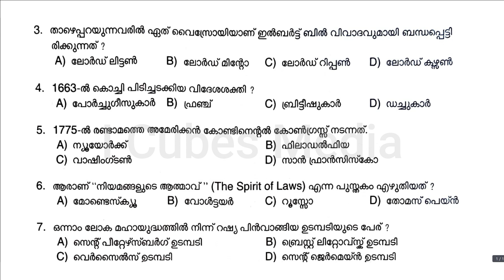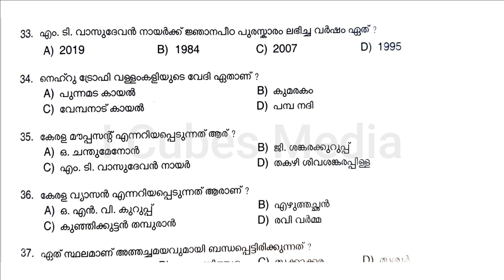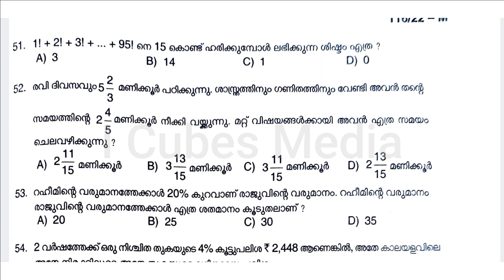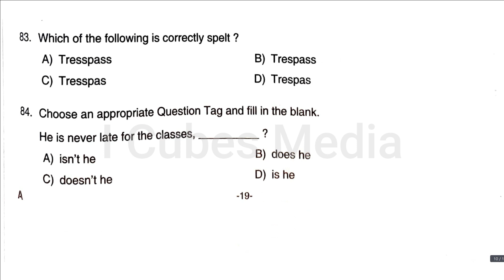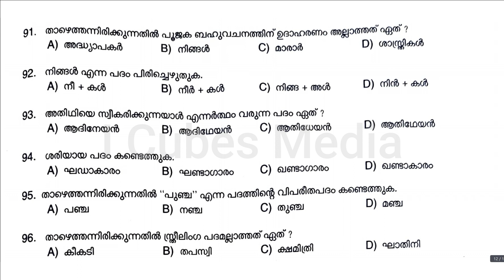ഇന്ന് നടന്ന രണ്ടാം ഘട്ട Degree Prelims പരീക്ഷയുടെ Question Paper